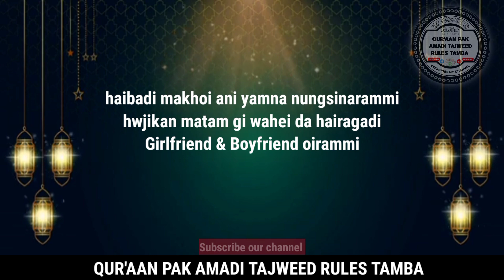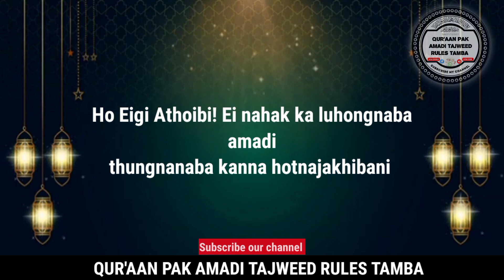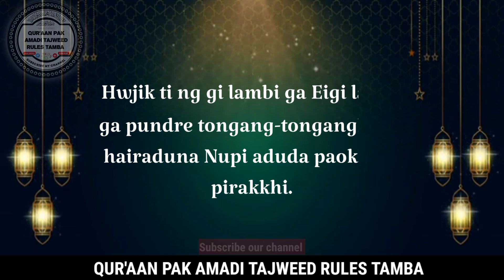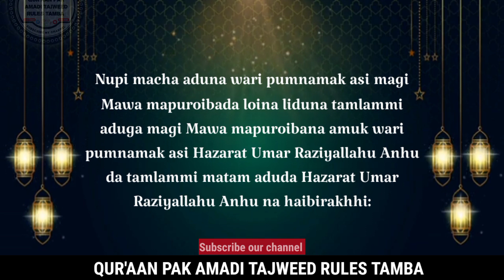Very Interesting Islamic Story "Nupi macha amaga nungsinaba amadi Hazarat Umar Raziyallahu Anhu"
Very Interesting Islamic Story
"Nupi macha amaga nungsinaba amadi Hazarat Umar Raziyallahu Anhu"